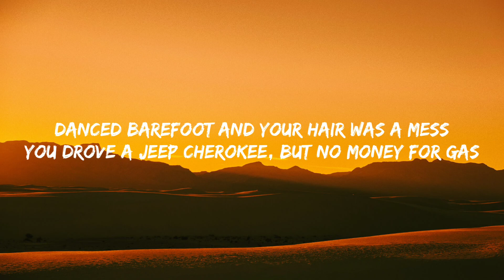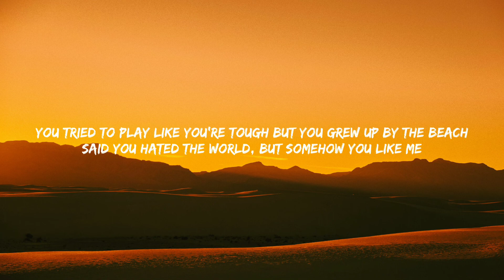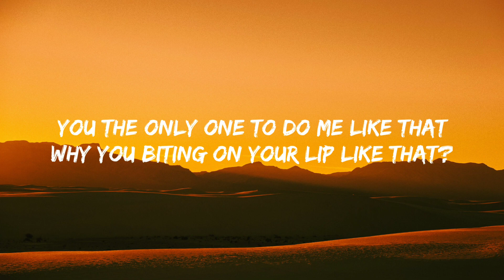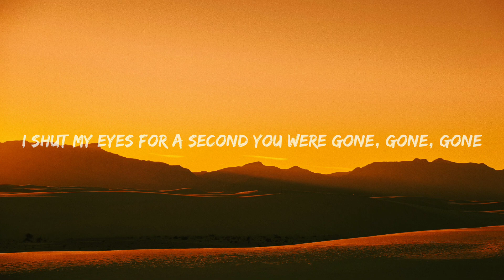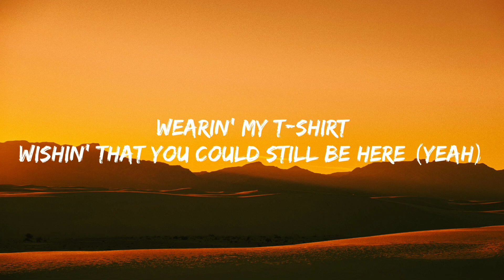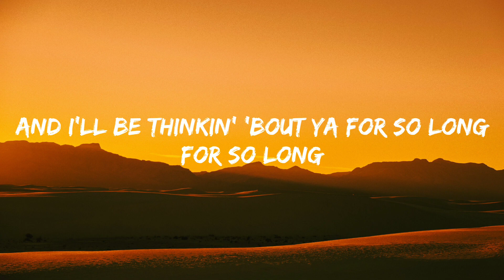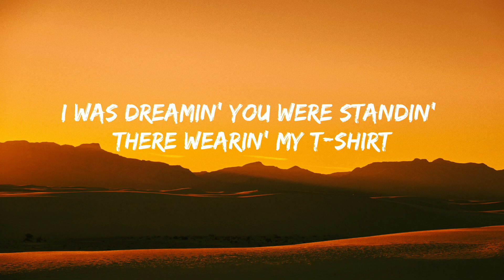How Can I Forget? - MKTO (lyrics) Pop lyrics